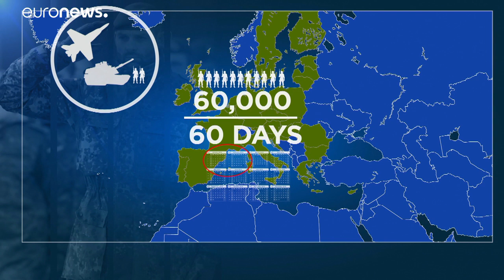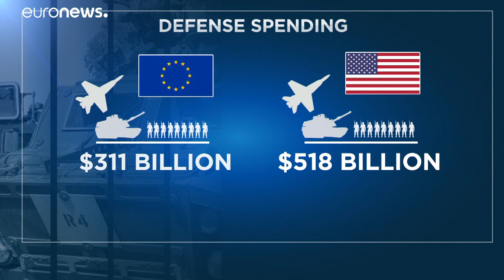Közös európai hadsereg: apró lépésekben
A közös európai hadsereg terve egyidős az Európai Unióval, a megvalósítás azonban évtizedek óta húzódik.…